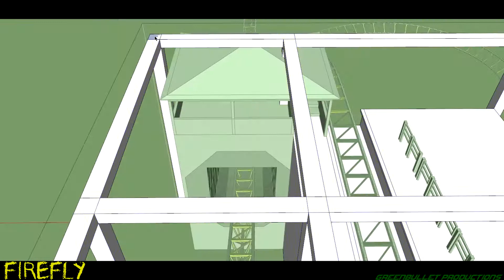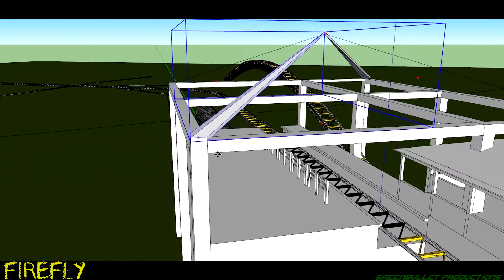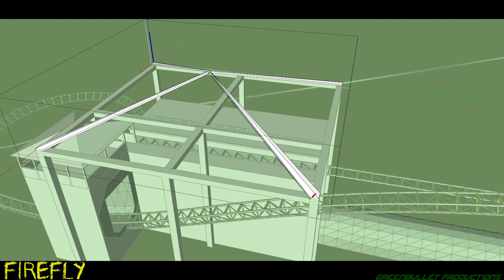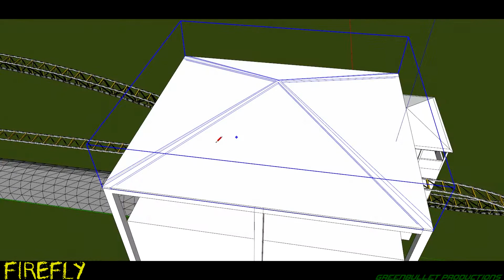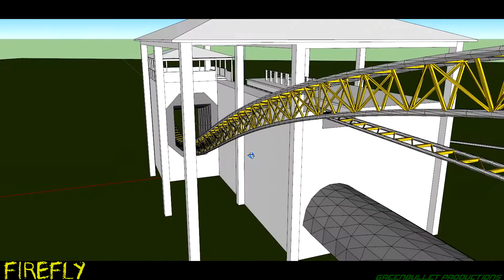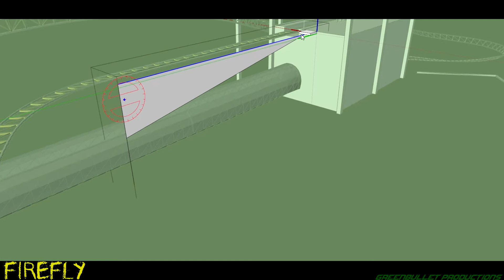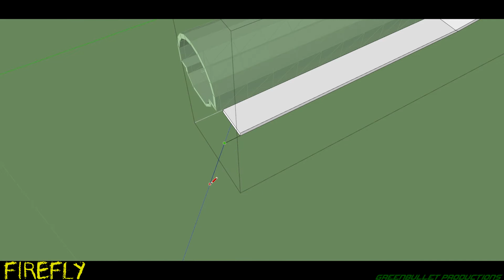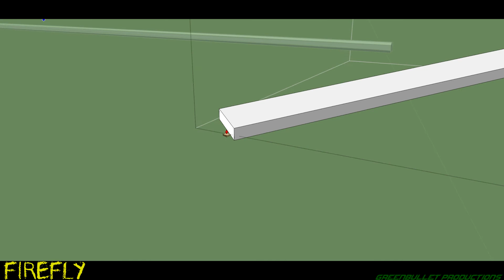FireFly Time Lapse 2 | Roofing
My first time making a 4-sided roof. I do a pretty damn good job at it.